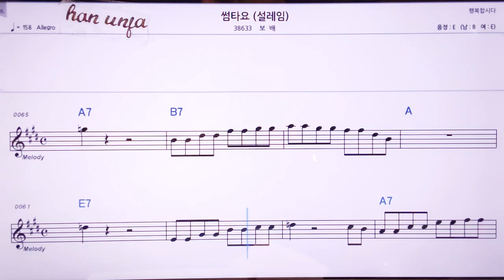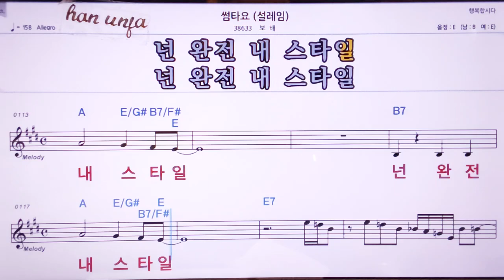💖썸타요/보배 👍MR,노래방, 악보, 코드,Karaoke With Sheet Music